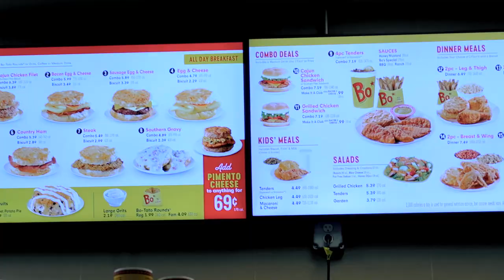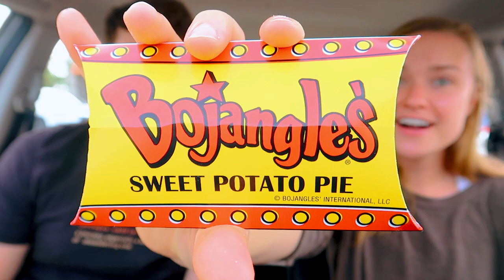The Southern Restaurant you NEED to try in the US!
BOJANGLES is the true biscuit king of the south. This fast-food staple, only available in the southern states of the US, serves the best biscuits and breakfast sandwiches in the country! We try their various biscuits, pimento cheese, crispy hashbrowns, and the most amazing dessert... the Sweet Potato Pie! We were SHOCKED. Bojangles is DELICIOUS.